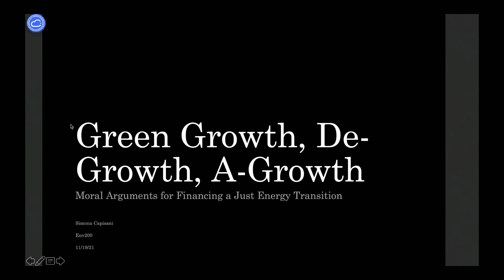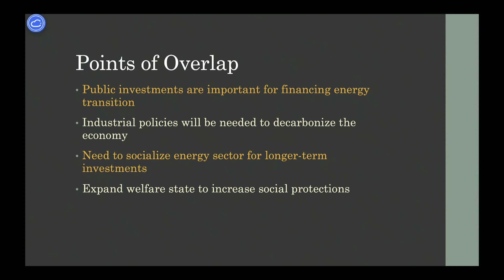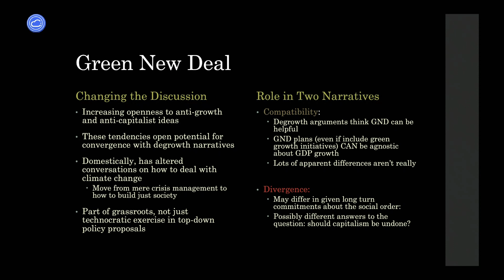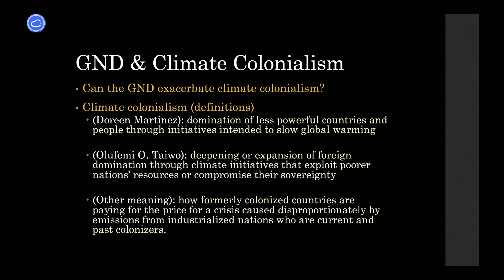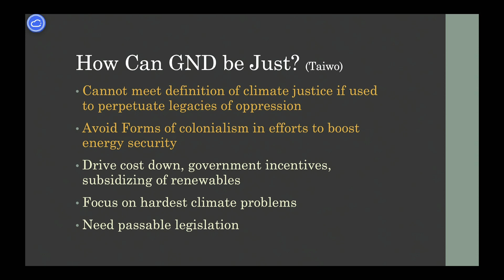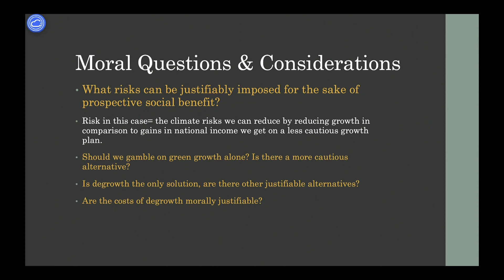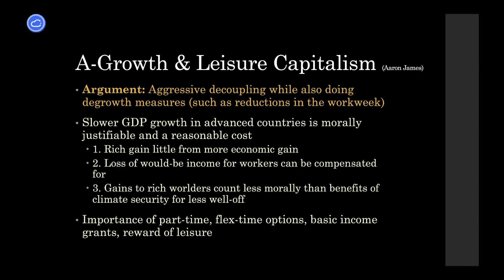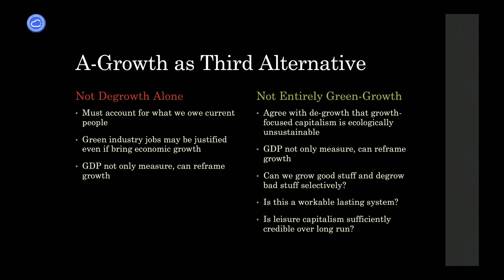ENV200: 2021 Series - Lecture 31